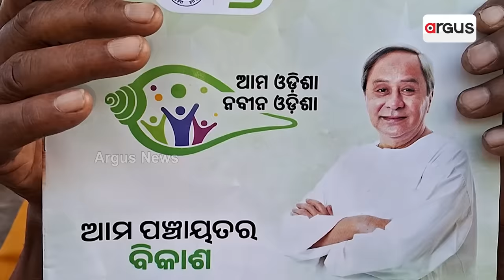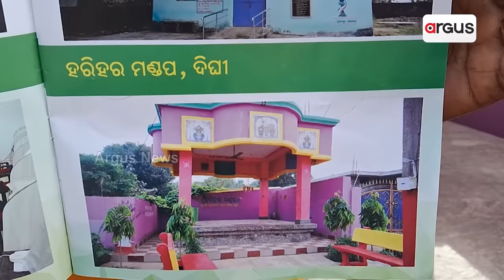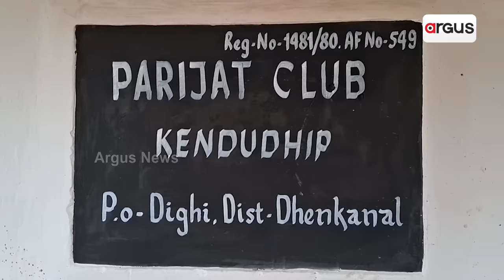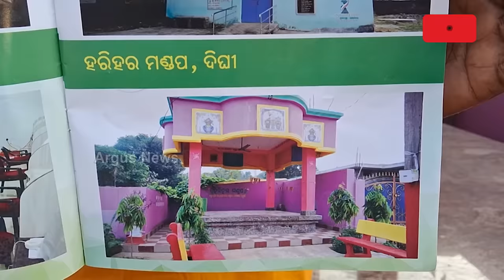ଢେଙ୍କାନାଳ ଭୁବନରେ ପଞ୍ଚାୟତ ବିକାଶ ଯୋଜନାରେ ବଡ଼଼ ଦୁର୍ନୀତି || Panchayat Development Scheme Corruption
5T ଯୋଜନାରେ ଅଭିନବ କେଳେଙ୍କାରୀର ପ୍ରମାଣ । ଘର ବ୍ୟକ୍ତିଗତ, କିନ୍ତୁ ଦସ୍ତାବିଜରେ ସରକାରୀ ଦର୍ଶାଇ ଲୁଟ୍ କରିବାର ଅଭିନବ ଘଟଣା ସାମ୍ନାକୁ ଆସିଛି ଢେଙ୍କାନାଳ ଭୁବନ ବ୍ଲକରେ । ବ୍ୟକ୍ତିଗତ ଘରକୁ ଦେଖାଇଲେ 5T ନିର୍ମାଣ । ଅଞ୍ଚଳବାସୀଙ୍କ ବିରୋଧ ପରେ ଖୋଲିଲା ବିଜେଡି ନେତାଙ୍କ କେଳେଙ୍କାରୀ ।